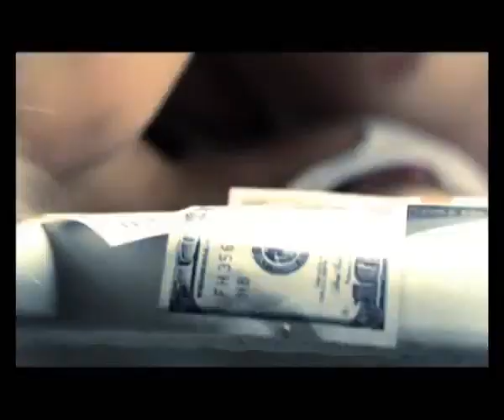Gökçe - 5 Kuruş (ft. Esin İris) (Official Video)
Beş kuruş yok çantamda,
Aklım beş karış havada ha ha ha ha ha ha ha.
Akşamdan kalma yine dolaştım sokaklar da ha ha ha ha ha ha ha.
Ölçüsüz ilişkiler anlamsız düşünceler ha ha ha ha ha ha ha.
Benim evim benim param benim tenim benim kedim,
Herkes kendine yaşar ha ha ha ha ha ha ha.

İnsanlar böyle sabırlı ol bekle,
Değişirler diye kendini kandır sen de

Çok çok çok çok çok çok alışığım
Çok çok çok çok çok çok karışığım
Çok çok çok çok çok çok akılsızım

Çok çok çok çok çok çok parasızım

Kaç para kaç hadi deli gibi saç,
Renkte bir numara yok kafasına taç.
Altına birileri sürüyor bir taht,
Onun aklına birileri koymuşta.
Düşünce aynı basit ve tutarsız,
İçindeki ayna o kırılır umarsız,
Durumu umutsuz o kalır mı yalnız,

Cebine para koy ama ne kadar adamsın.

Alışığım…
Yok ki bir nedenim dışarıya pür neşe,
Karışığım…
Belkide akıl edip susmalıyım ama ben,
Akılsızım…
Onlar yaşıyorlar onlar tadıyorlar onlar para dolu ben,

Parasızım….

İş güç hesap kitap,
Küçük eksiksiz yalanlar at at at at at at at
Oyunun kuralı bu, uymazsak nolur sonu hu hu hu hu hu hu hu

Değişirler diye kendini kandır sende.